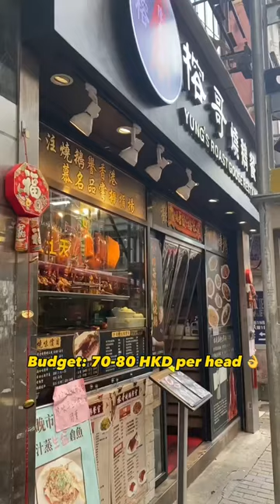Hidden Gem in Hong Kong 💎🇭🇰📍Yung’s Roast Goose Restaurant 🥢